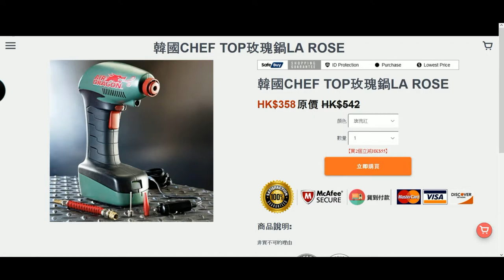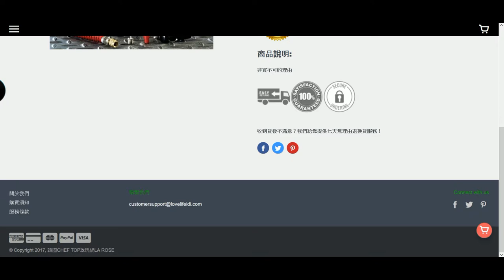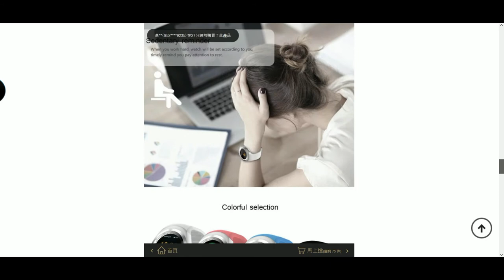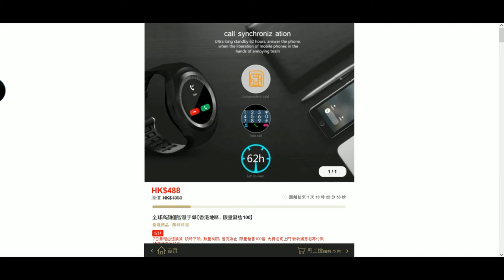最新網上詐騙手法 2017 - Joe's Toy Store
如何識別：

- 網店只銷售1種產品
- 時間限制: 優惠期之後，新產品將被更換
- 視頻廣告來自另一家公司
- 庫存限制, 例如只有200件
- 提及誰和有多少人購買但沒有實際的變化
- 貨到付款

記得分享給你的朋友！